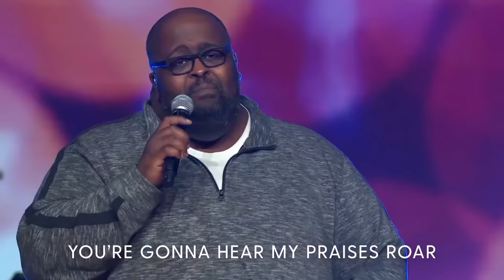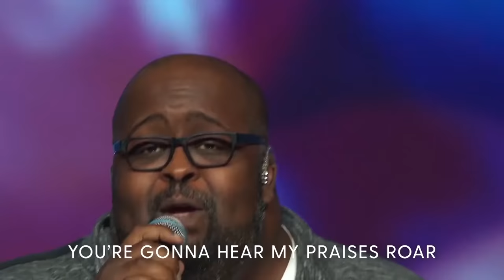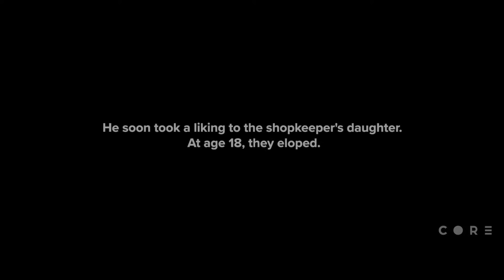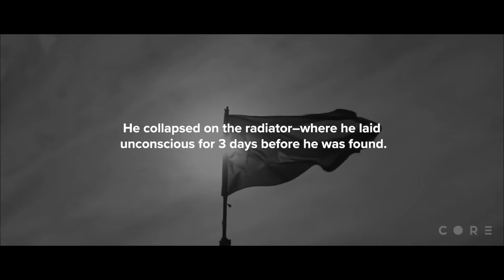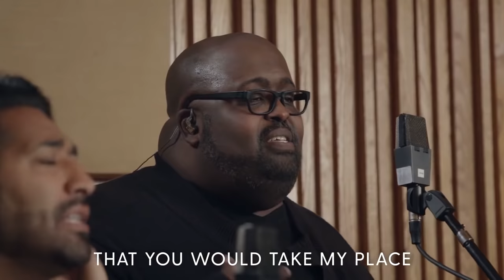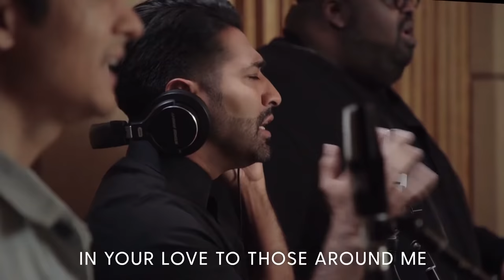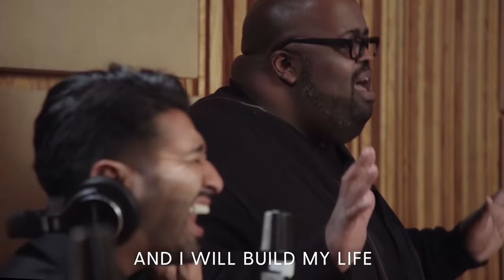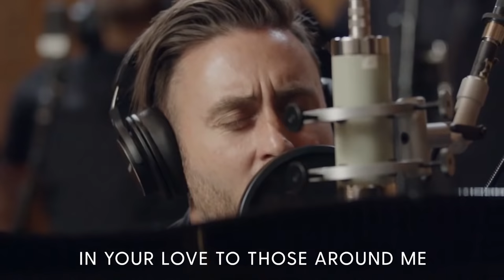Promise Keepers Virtual Experience - Day 1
CONNECT WITH PROMISE KEEPERS - Sign up for the latest news and download the PK app!

Join us for a virtual conference designed to help men live a life of integrity and find their band of brothers.

On this first day of the conference, we are joined with Bob Goff, Bishop Joseph Garlington, Miles McPherson, Reggie Dabbs, John Gray & Steve Berger.

Worship led by Danny Gokey, Michael W. Smith, Phil Wickham, Bishop Garlington, Calvin Nowell & Evan Wickham.